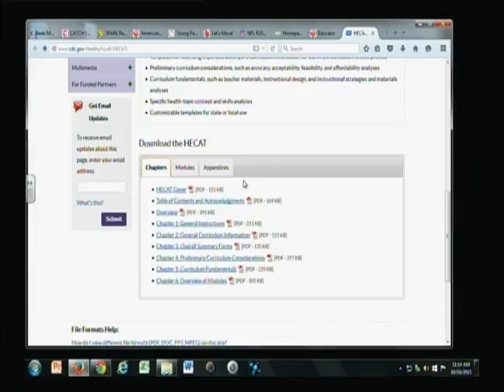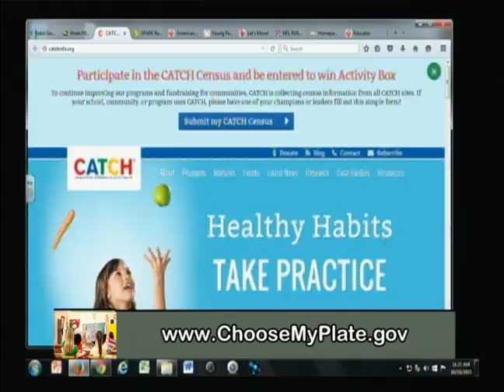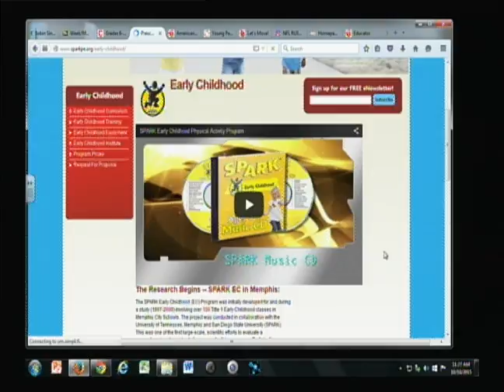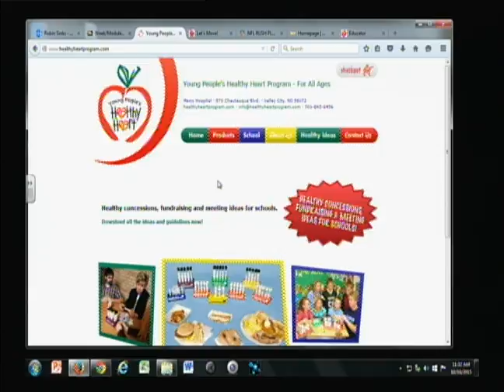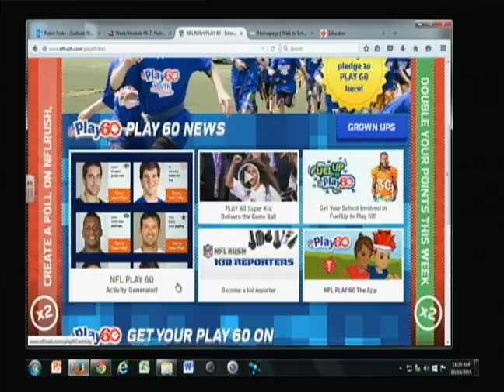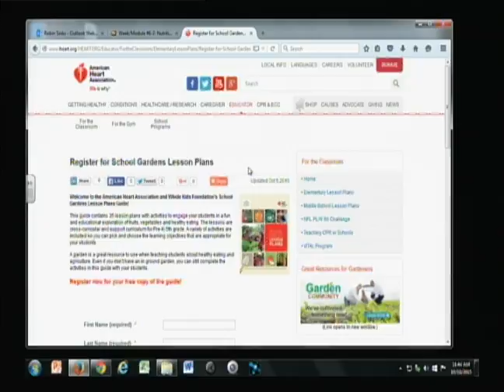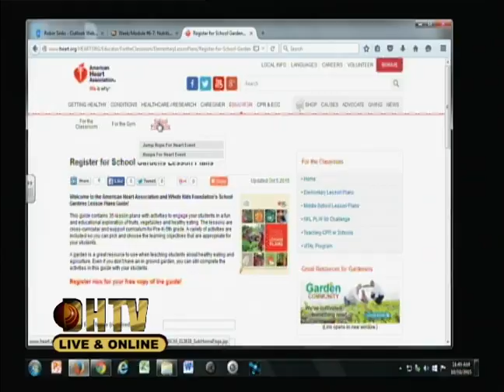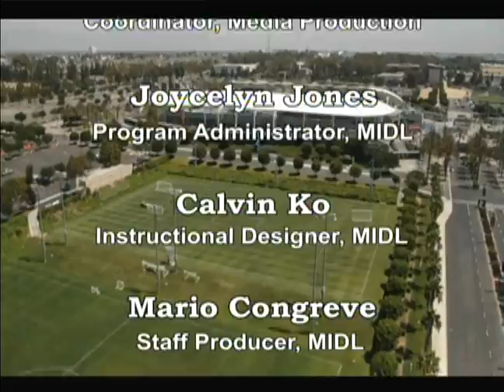HEA395 Health Education Strategies and Resources #07 Fall 2015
A 14 week 1 unit college course with Robin Sinks for health professionals.